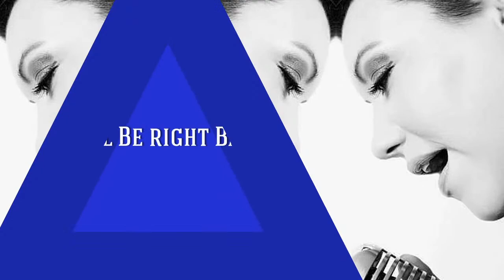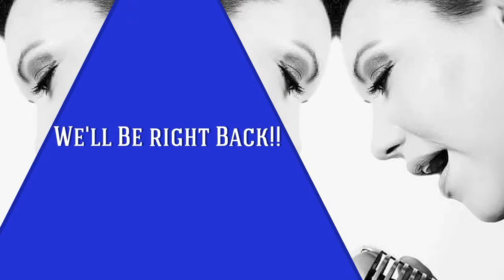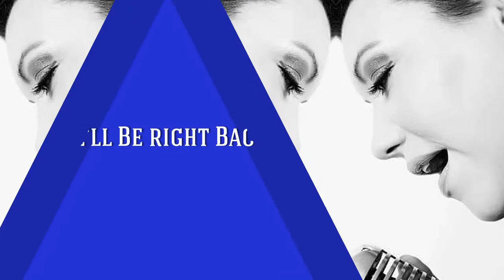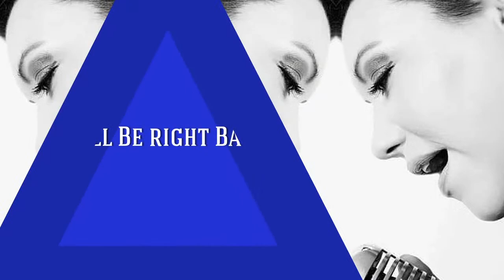Steve Simon and the Kings of Jazz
Steve Simon - Clarinet/Vocals/Band Leader
Jonathan Lovett - Piano
Brett Belanger - Bass
Miller Boone - Drums
Fred Young - Trumpet
Bobby Alverez - Vocals
Alva Anderson - Vocals
Special Guest Vocalist - Ronald "Mr. Charleston" Coleman
Contribute to Forte Jazz Lounge: